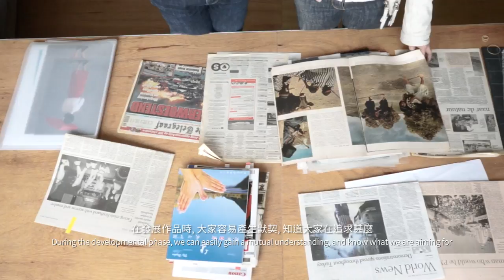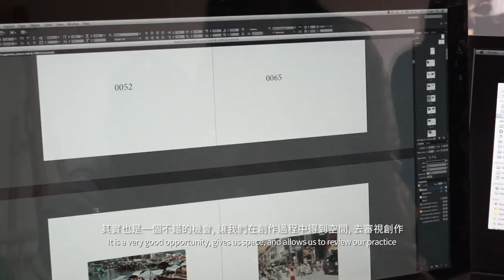WYNG Masters Award 2015/16 Finalist - Leung Chi Wo + Sara Wong WYNG大師攝影獎入圍攝影師 - 梁志和+黃志恆談藝術創作